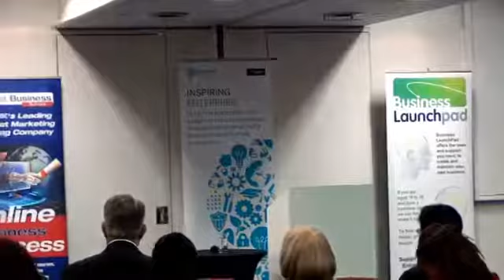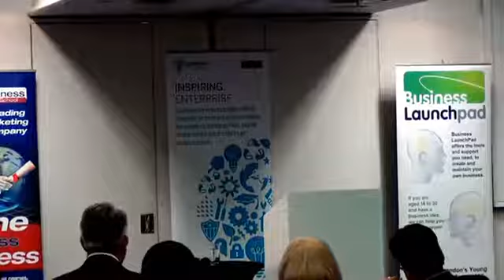Awards Footage PROJECTyourTALENT 4Business Part 10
To let us know how you Project your talent, and if you would like to find your voice, please go